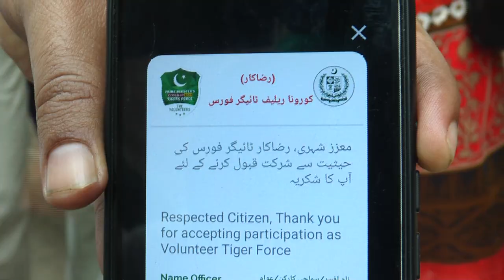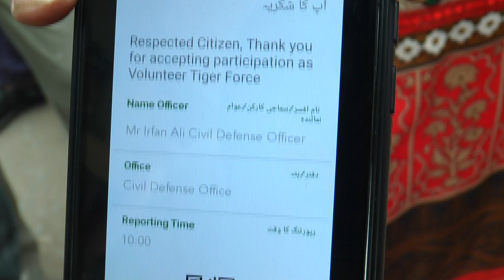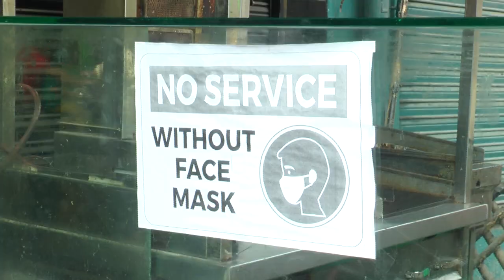Reality of Imran Khan's tiger force